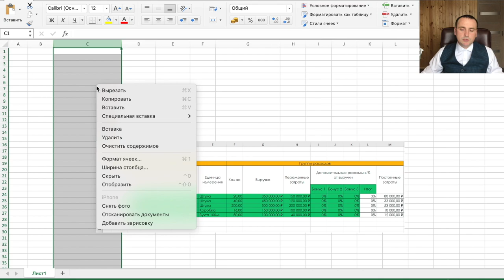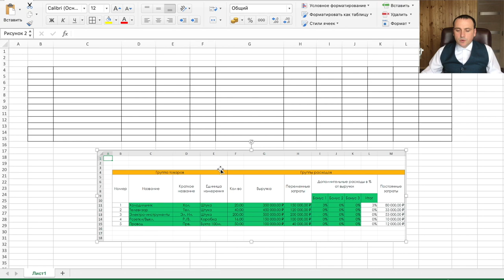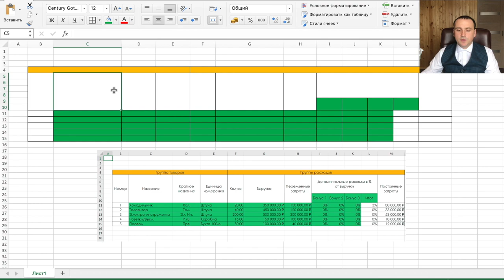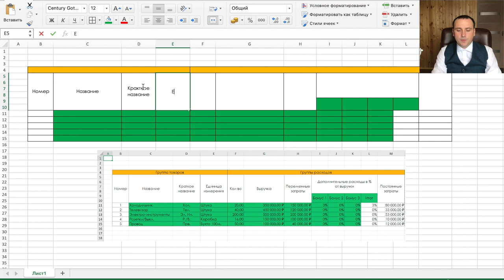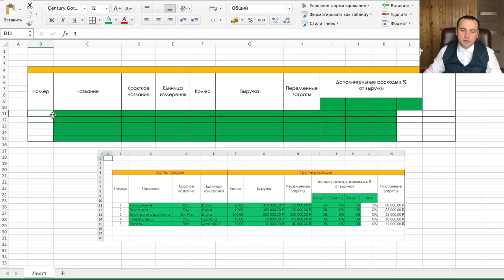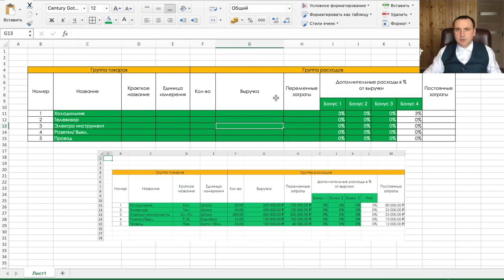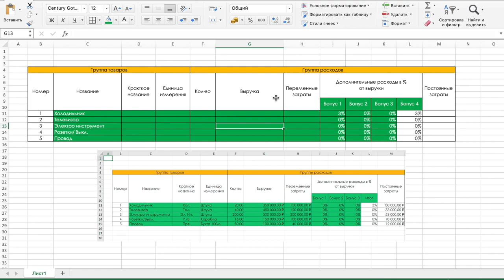Как создать таблицу в excel для начинающих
Для создания таблицы в excel важно понимать порядок работы.

00:00 | Введение
00:20 | Выравнивание столбцов
01:40 | Форматирование
02:20 | Объединение ячеек
06:02 | Выравнивание текста
07:10 | Заполнение таблицы
09:07 | Подведение итогов

Ответ на вопрос как создать таблицу в excel, может звучать по-разному. В видео подробно расскажу как сделать таблицу в excel и правильно ее отформатировать. Таблицы в эксель строятся по одним и тем же принципам, что и в далеком 2003 году.